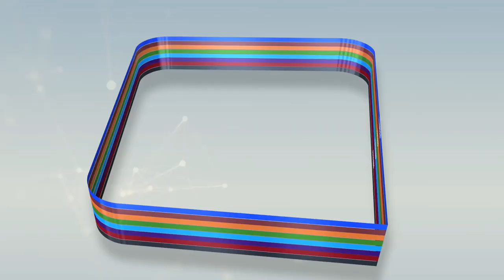Caricature du prophète Mouhameth Xudamul Xadîm face à la Presse appelle au boycott des produits Fr